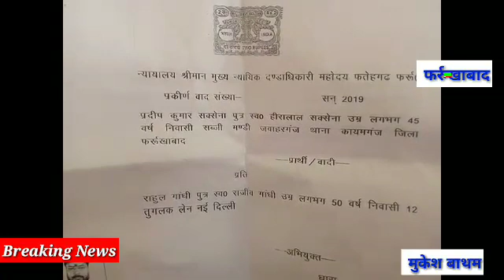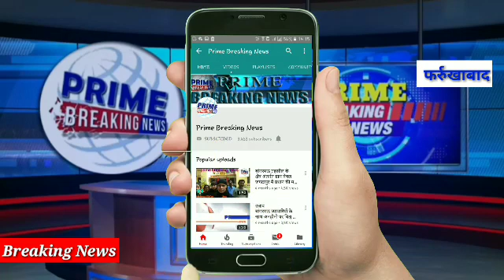फर्रुखाबाद में कांग्रेस के राष्ट्रीय अध्यक्ष राहुल गांधी को घोषणा पत्र में देश द्रोह की धारा हटाने क